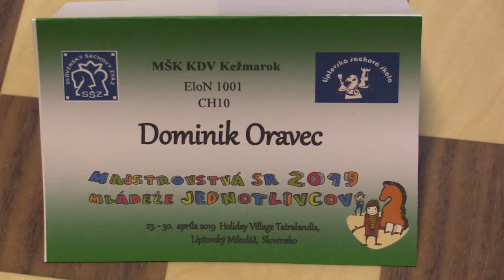CH10 7.9. Oravec Dominik - Göbl Fabian 1 - 0